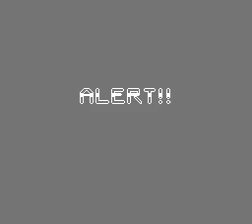NES Longplay [3529] The Krion Conquest